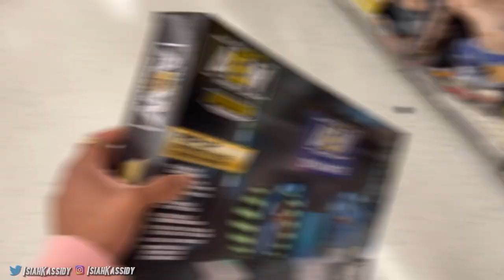What Happens In Canada Stays In Canada!